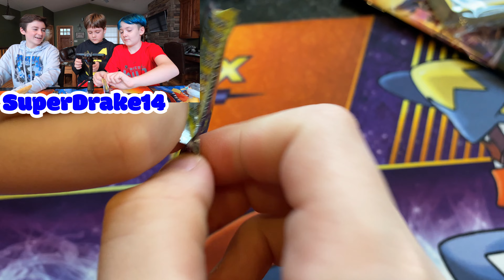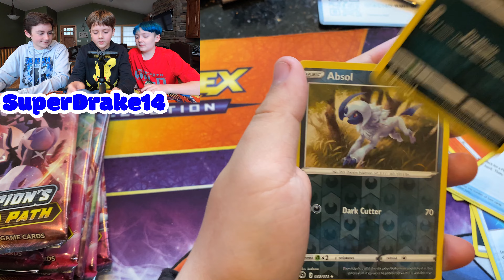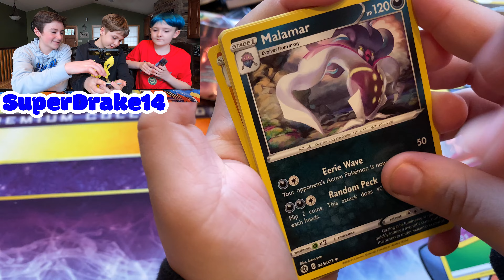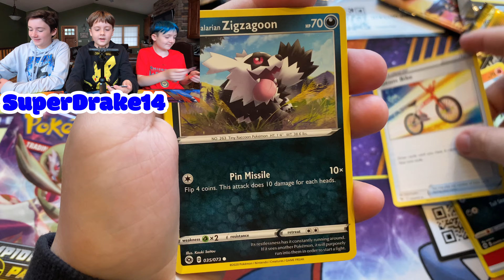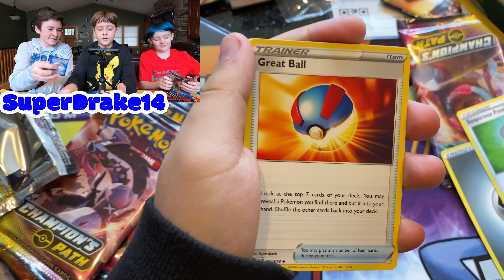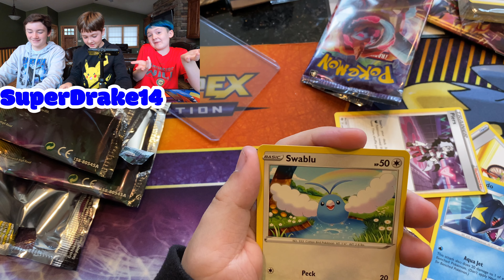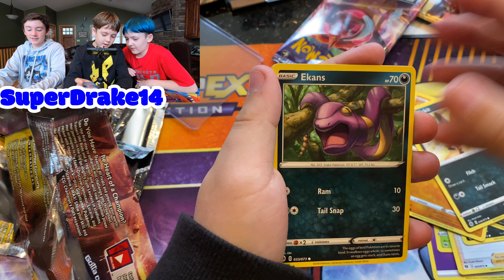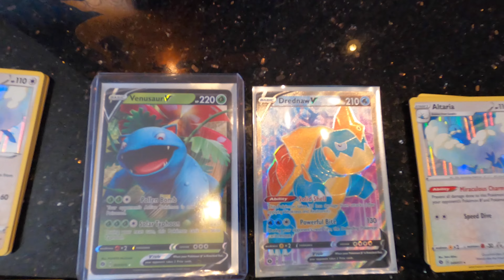Pokemon card opening Champions Path Elite Trainer Box 3 of 3 PokemonTCG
Alright guys, here is our final Champions Path Elite Trainer box Pokemon video of the week. These are wonderful Elite Trainer boxes, they come with the epic Charizard sleeves, Charizard Promo card, and 10 packs of Champions Path, as well as other game accessories. We get some more great pulls in this ETB!